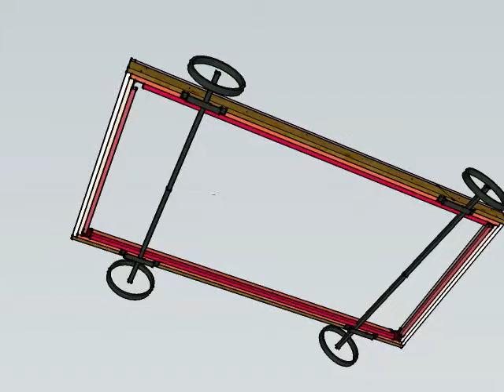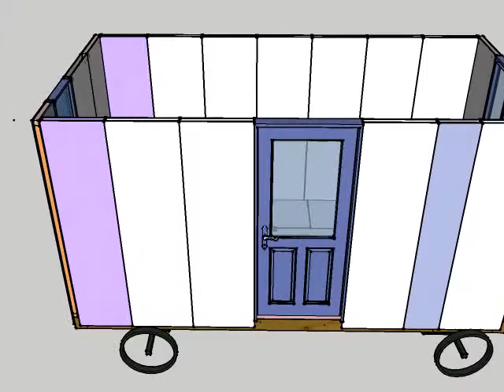Shepherd Hut Assembly Video 480p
Video Animation of Shepherd Hut Build